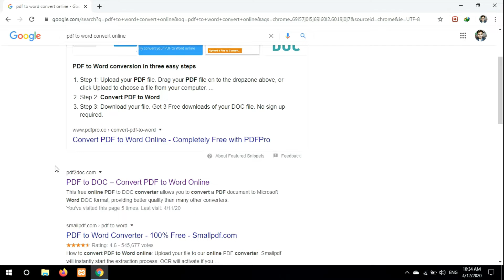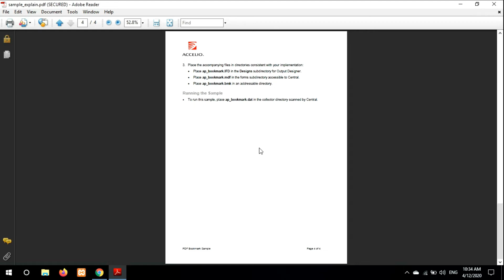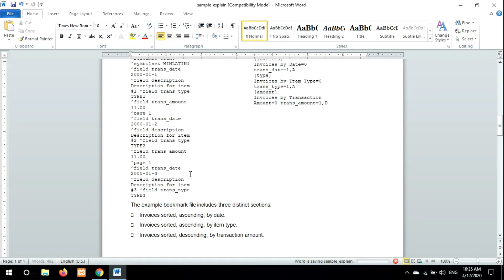FREE Convert PDF File To Word Document Online | Full Instruction in Nepali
In this video I will Show How to convert PDF file to Microsoft word file online free. In order to convert PDF to word file we do not need any converter software download.